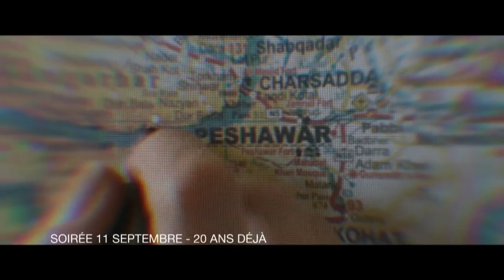En septembre sur Be tv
Découvrez les films et les séries qui vous attendent en septembre sur Be tv !

Déchaînez-vous !